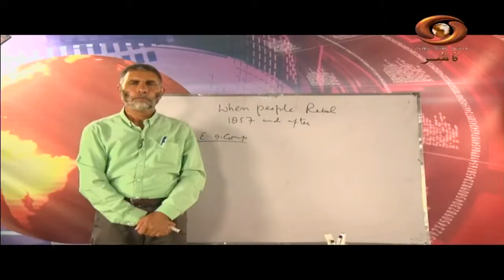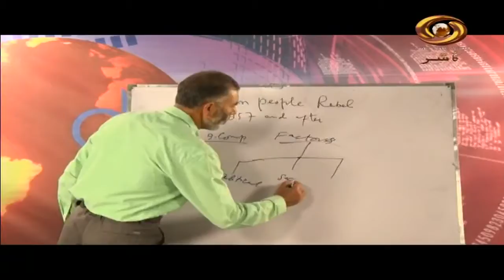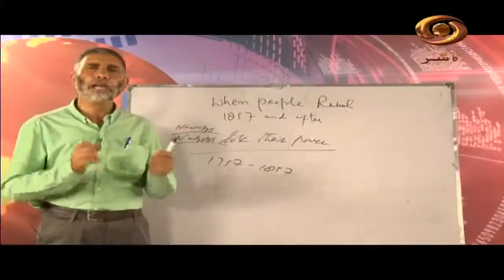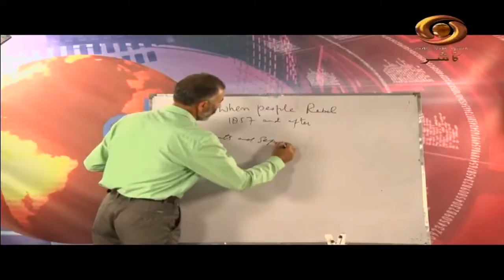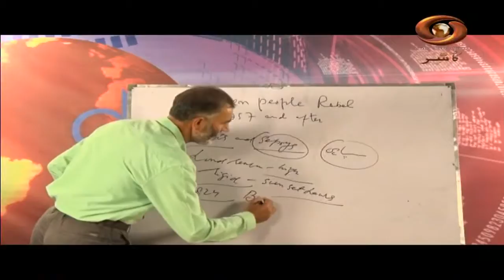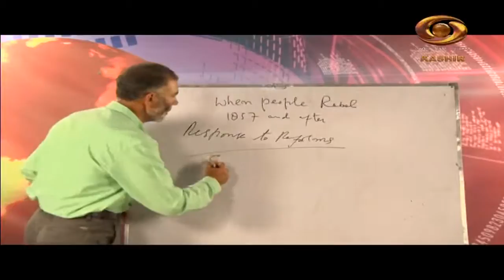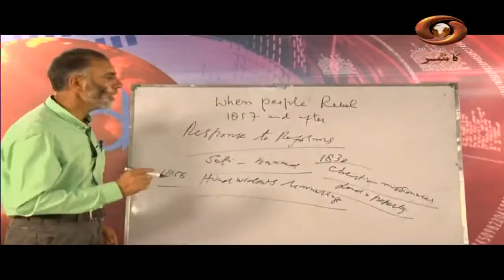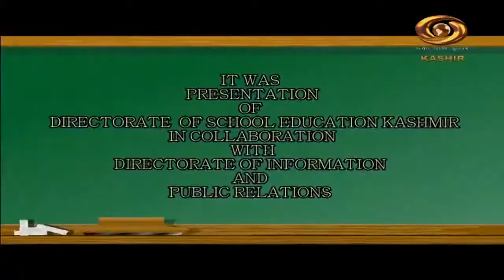Tele Class (Kashmiri) : When People Rebel(1857), History -Class-8th | 20/10/2020